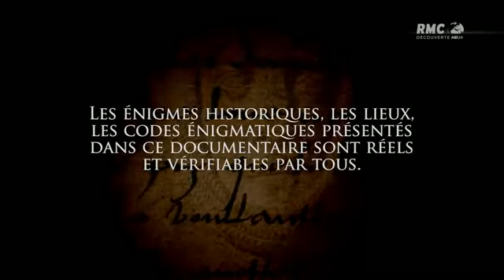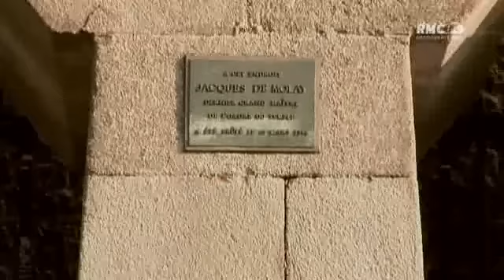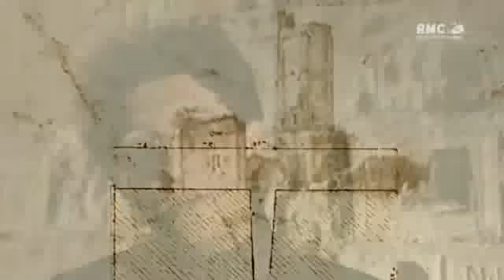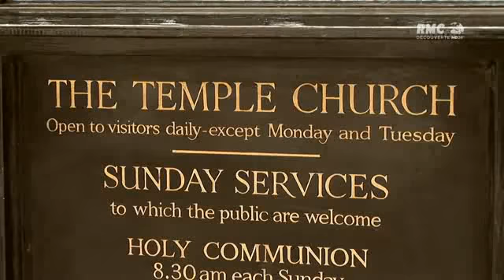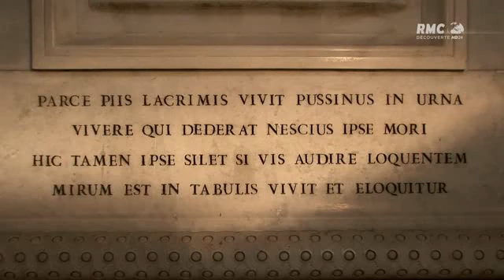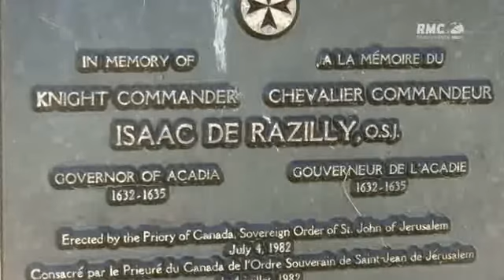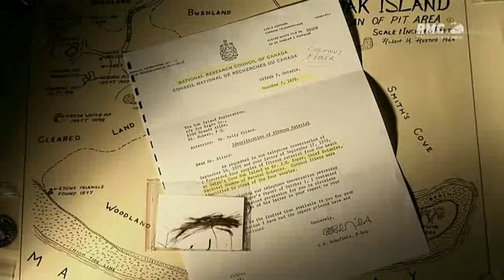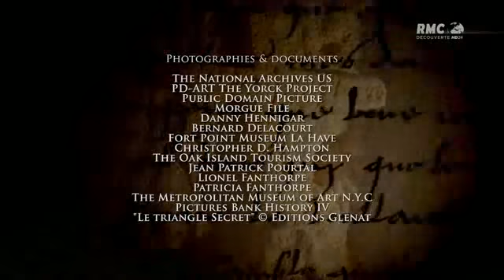Documentaire : Les Templiers de l'histoire a la legende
L'ordre du Temple était un ordre religieux et militaire issu de la chevalerie chrétienne du Moyen Âge, dont les membres étaient appelés les Templiers.

Cet ordre fut créé à l'occasion du concile de Troyes, ouvert le 13 janvier 1129a 1, à partir d'une milice appelée les Pauvres Chevaliers du Christ et du Temple de Salomon. Il œuvra pendant les XIIe et XIIIe siècles à l'accompagnement et à la protection des pèlerins pour Jérusalem dans le contexte de la guerre sainte et des croisades. Il participa activement aux batailles qui eurent lieu lors des croisades et de la Reconquête ibérique. Afin de mener à bien ses missions et notamment d'en assurer le financement, il constitua à travers l'Europe chrétienne d'Occident et à partir de dons fonciers un réseau de monastères appelés commanderies. Cette activité soutenue fit de l'ordre un interlocuteur financier privilégié des puissances de l'époque, le menant même à effectuer des transactions sans but lucratif avec certains rois ou à avoir la garde de trésors royaux.

Après la perte définitive de la Terre sainte consécutive au siège de Saint-Jean-d'Acre de 1291, l'ordre fut victime de la lutte entre la papauté et le roi de France, Philippe le Bel. Il fut dissous par le pape Clément V le 13 mars 1312a 2 à la suite d'un procès en hérésie. La fin tragique de l'ordre mena à nombre de spéculations et de légendes sur son compte.